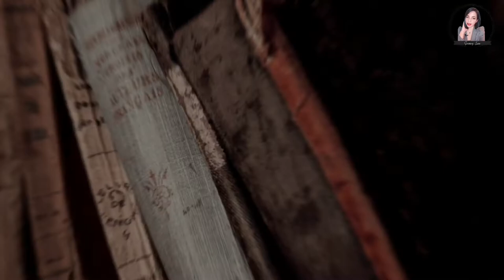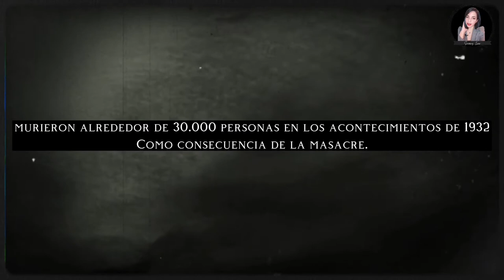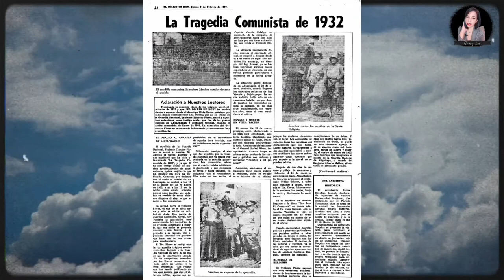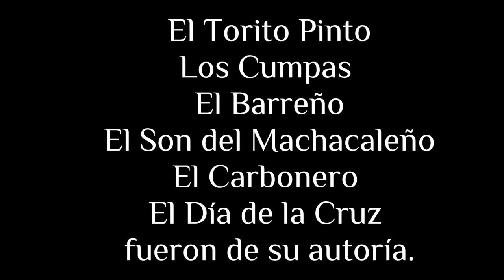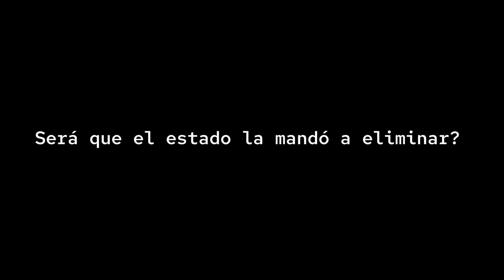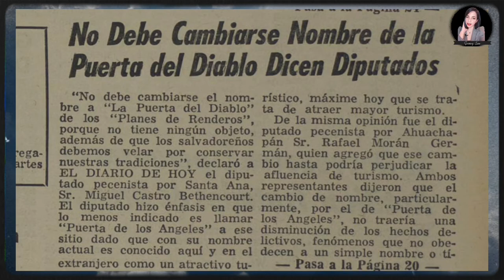CONOCES A MORENA CELARIÉ? SU MUERTE FUE TODO UN MISTERIO#elsalvador